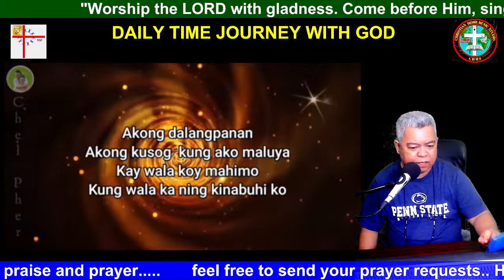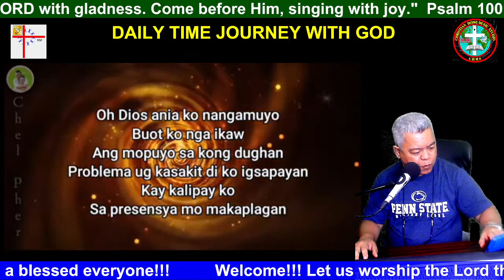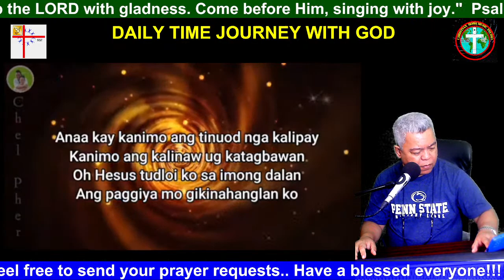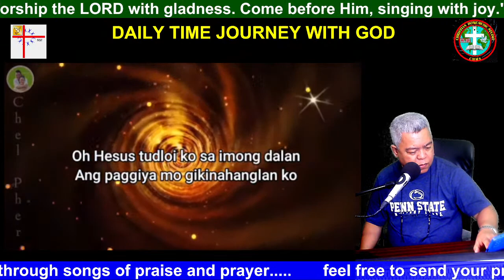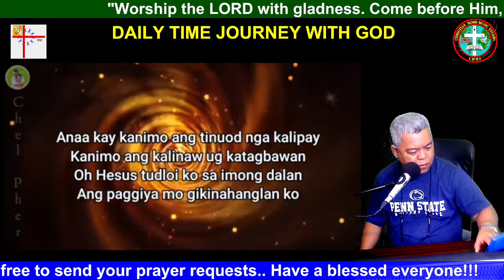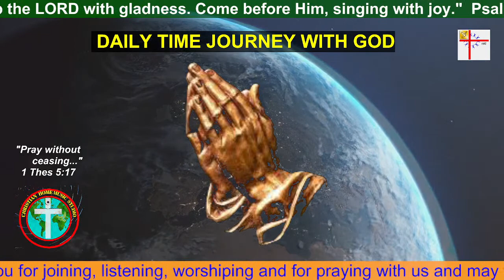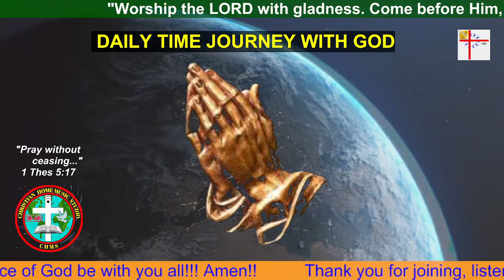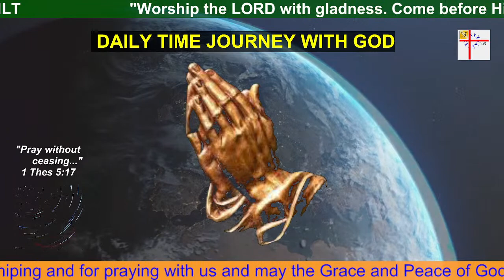LIVE: DAILY TIME JOURNEY WITH GOD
Rejoice always, pray without ceasing, give thanks in all circumstances; for this is the will of God in Christ Jesus for you. (1 Thessalonians 5:16-17)